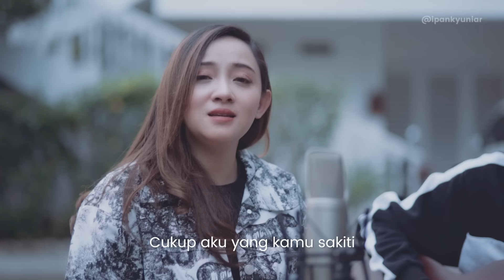DISAAT AKU TERSAKITI - DADALI ( Ipank Yuniar ft. Meisita Lomania Cover & Lirik )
Cover lagu Disaat Aku Tersakiti dari Dadali kali ini di temenin sama

Lirik Disaat Aku Tersakiti :

Tak kusangka dirimu berdusta
Menduakan cintaku selama ini
Saat diriku jauh darimu
Kau bermain cinta di belakangku
Tak sadarkah dirimu, sayang?
Kau telah melukai hatiku
Saat kulihat dengan mataku
Kau bercumbu mesra bersamanya
Sayang, terima kasih 'tuk semua
Selama ini kau telah menyakitiku
Kuterima semua keputusanmu
Di dalam hidupku
Sayang, jaga jiwa dan ragamu
Walau dirimu tak lagi bersamaku
Cukup aku yang kamu sakiti
Di dalam hidupmu
Kuterima semua keputusanmu
Di dalam hidupku
Di dalam hidupmu
Kuterima semua keputusanmu
Di dalam hidupku
Di dalam hidupmu

Music Arrangement, Vocal director, Music and Video Editing, Mixing and Mastering by Ipank Yuniar

Ipank Yuniar 2019